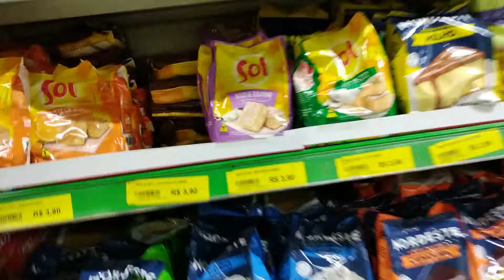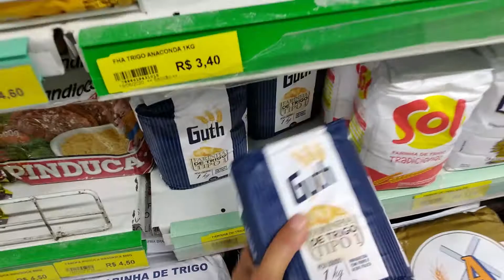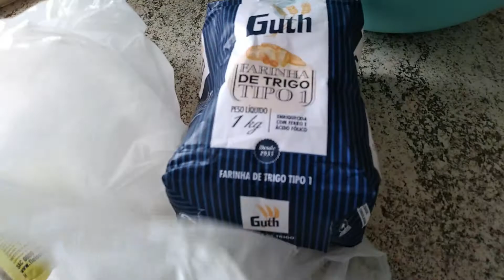UMA TARDE COMIGO | FAZENDO PÃO ROMEU E JULIETA | PÃO CASEIRO DE LIQUIDIFICADOR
NESTE VÍDEO VOCÊS VÃO APRENDER A FAZER UMA DELICIOSA RECEITA DE PÃO DE LIQUIDIFICADOR.